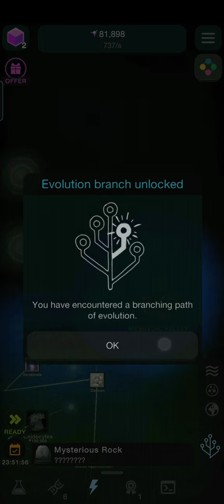Cells to singularity onward and upward